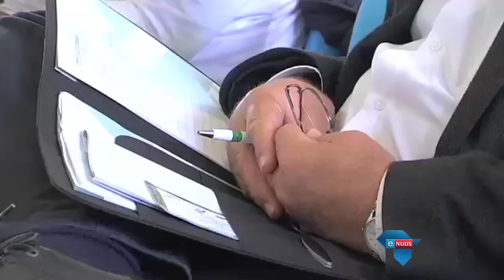Plaasveiligheid, voedselsekerheid op agenda / Farm safety, food security on agenda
Bredasdorp, 17 September 2015 - Die minister van Landbou, Senzeni Zokwana, het 'n beroep op boere en die sakesektor gedoen om met die regering saam te werk om plaasveiligheid te verbeter. Zokwana was 'n gasspreker by die Agri Megaweek.

Bredasdorp, 17 September 2015 - Agriculture Minister Senzeni Zokwana have called on farmers and the business community to co-operate with government in a bid to improve farm safety. Zokwana was the guest speaker at the Agri Mega Week.